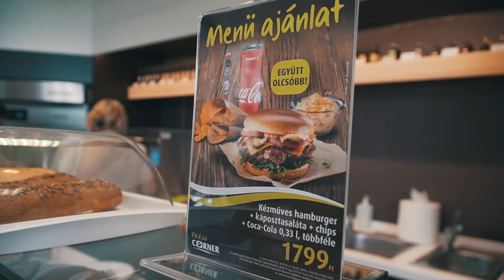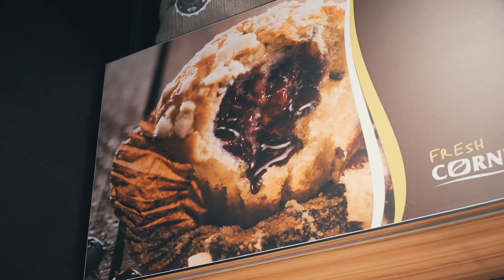Videoton vs. Görög Ibolya: Hogyan egyél hamburgert?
A MOL által támogatott Videoton FC csapatának két játékosa, Kovács István és Varga József azt is bemutatja, hogyan kell a hivatalos etikettnek megfelelően elfogyasztani a MOL hamburgerét. Ebben Görög Ibolya protokollszakértő volt segítségükre, aki, bár nem volt elégedett a két sportoló evési technikájával, a videóban hasznos tippeket ad – akár kézzel, akár késsel és villával esünk neki a gyorsan elkészíthető és fogyasztható, húsos, hagymás, szafttól csöpögő szendvicsféleségnek.